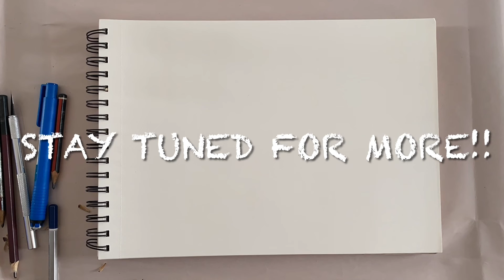How To Hold Pencil While Shading? | Pencil Holding Technique | Shading For Beginners💫✨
Materials Used :-
Shading pencils - 2B,4B,6B,8B,10B,12B,EE(Tombow,artline,fabercastell,steadtler etc are best for shading)
Drawing book - A4 Size